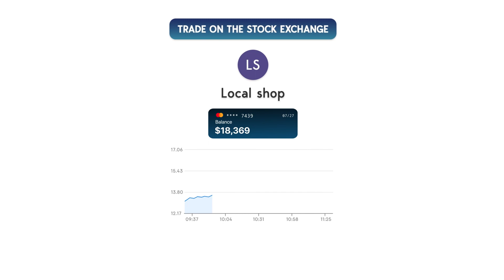BE_boss_voiceover_16x9_24s_11.12.23_EN.mp4